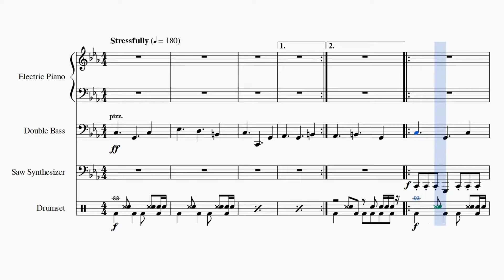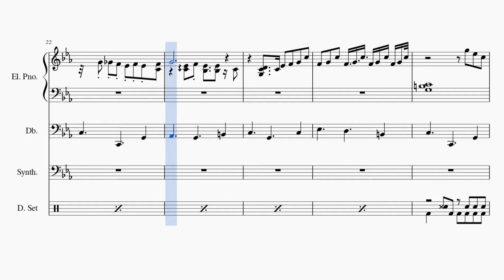''Stress Test'' from Brain Challenge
This my transcription of the theme music that plays in the "Stress Test" of the Ubisoft Game, Brain Challenge.

Suggestions on how to improve my transcriptions will be appreciated.

Instruments Used:
Electric Piano
Double Bass
Saw Synthesizer
Drumset

Genre: Jazz